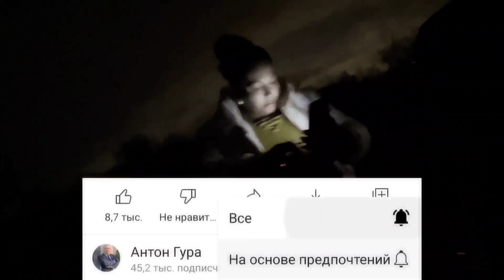Как Ромалэ зарабатывают деньги в Украине